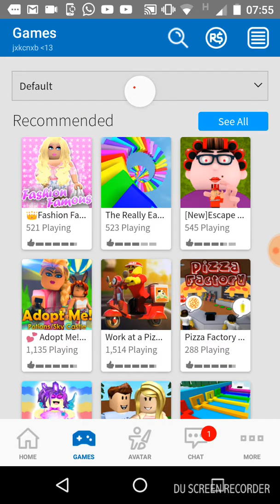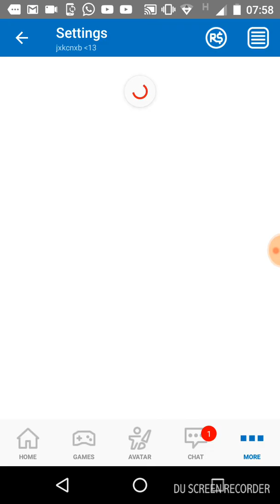6 de fevereiro de 2018